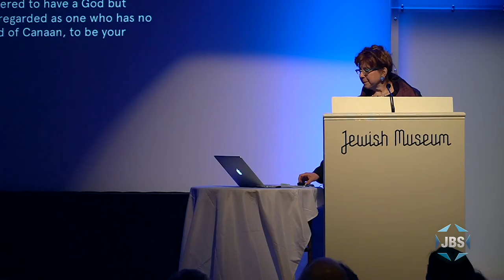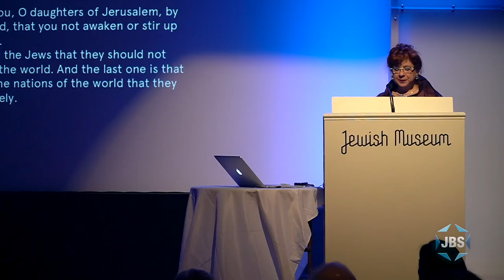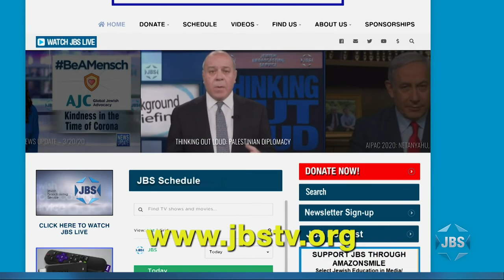"An Exile of the Soul: Jewish Existence in Diaspora"- A Conversation with Susannah Heschel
This program, recorded just before all talk turned to COVID-19, is a fascinating lecture given by Susannah Heschel, renowned scholar in her own right and daughter of Abraham Joshua Heschel.  She is a professor and the chair of the Jewish Studies program at Dartmouth (as well as the author of numerous books) and is introduced by The Jewish Museum's Manager of Public Programs Jenna Weiss.  Heschel's lecture is essentially concerned with whether the condition of "exile," endured by the Jews for nearly two thousand years between the destruction of the Second Temple in 70 C.E. and the creation of the modern State of Israel in 1948, can ever be escaped, or if it remains in the consciousness of the "exiled" long after the exile is technically over.  Also, she examines the meaning and connotation of the Hebrew words for "diaspora" and "exile" and parses when and how they each apply, especially in cases where tolerant homes for the Jewish people are found, such as the United States.  Heschel also weaves in examples of exile in religious traditions other than Judaism, and takes Jews in America to task for allowing their comfort level to blind them to the injustices suffered by others around them.